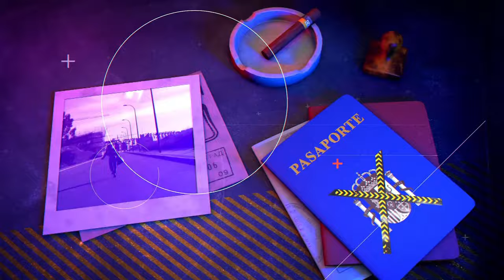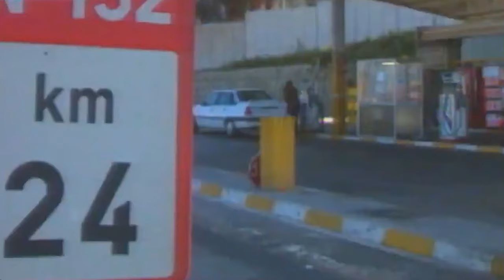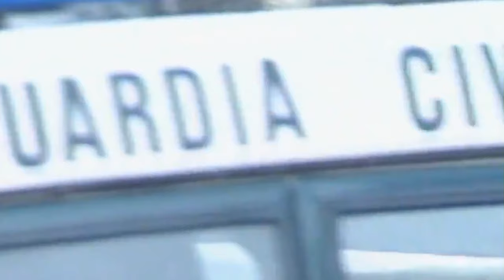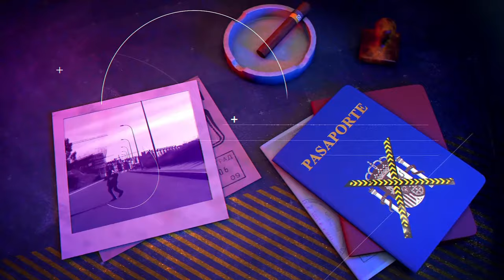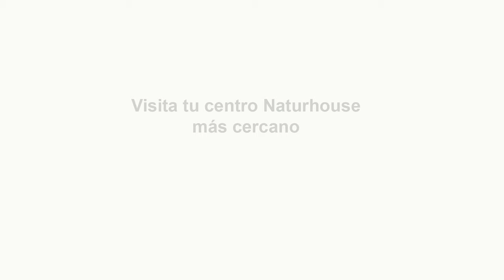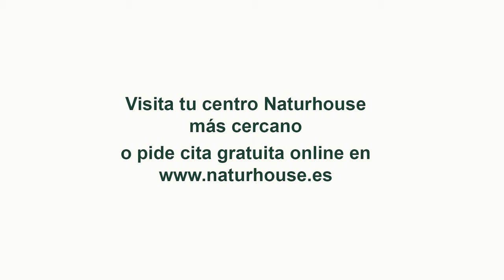🔴HUELLA CRIMEN: ¡BRUTAL! Agresión sexual a niños de 4 años en un colegio de Madrid